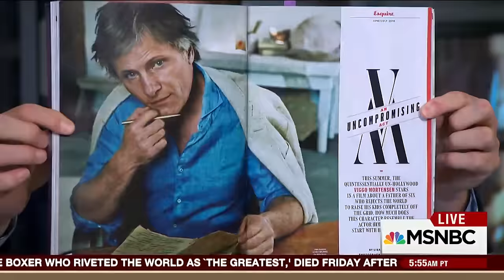Many Residents Along Border Support Donald Trump's Wall | Morning Joe | MSNBC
Esquire magazine sent a reporter to the U.S., Mexico border to see how people felt about Donald Trump's wall. Editor-in-Chief Jay Fielden discusses.